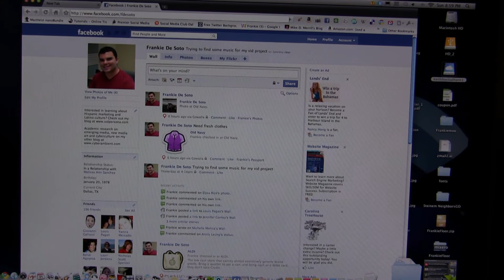Orchestrating Online by Frankie De Soto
This was my fourth digital video production class. With this one, it's a bit more complicated. There was more editing involved and I added music which I also had to edit.